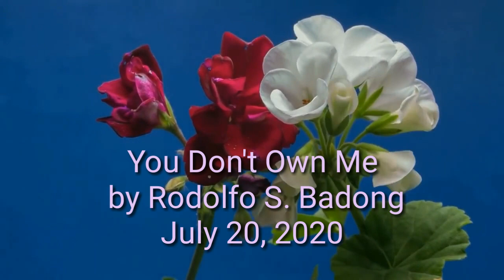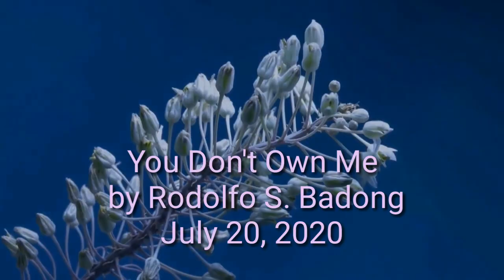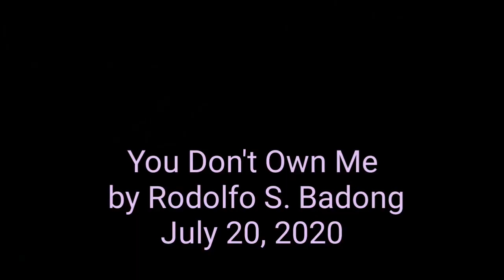You Don't Own Me~Rodolfo S. Badong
I do not own in this video,only the audio voice.